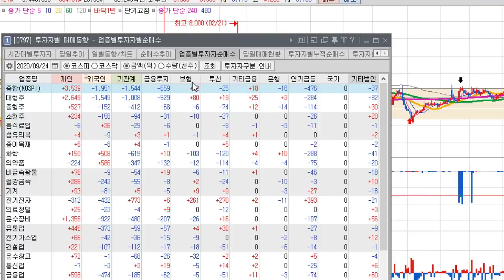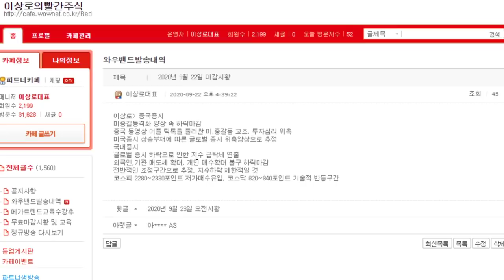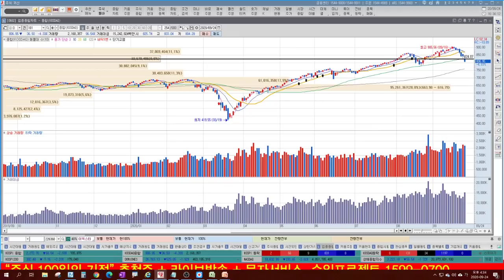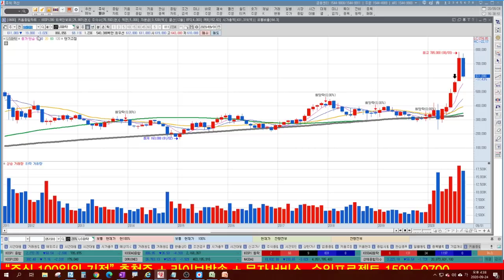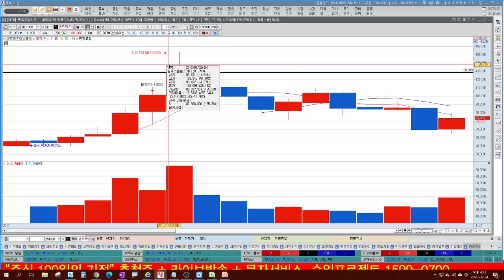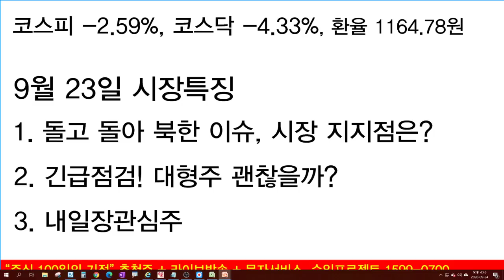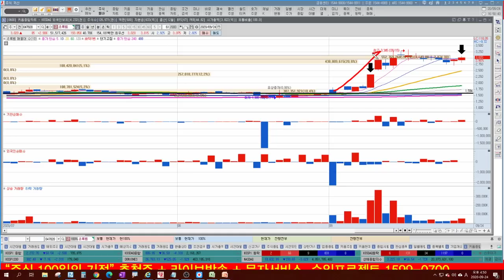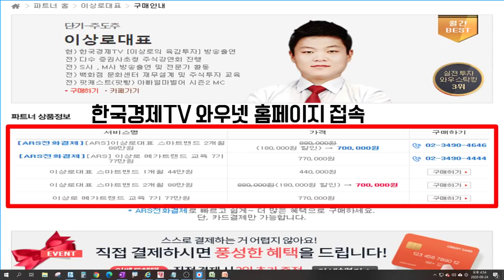셀트리온, 셀트리온헬스케어, 삼성SDI, LG화학, 현대차 대형주 거래량 분석, 적정주가는? 북한도발 지수 지지포인트는 여기!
셀트리온, 셀트리온 헬스케어 지지가격 분석
LG화학, 삼성SDI 지지가격 분석
현대차, 기아차 지지가격 분석
거래량을 통해서 분석한 대형주 적정주가
북한 도발이슈는 일시적이다? 코스피, 코스닥 지지포인트는 여기!